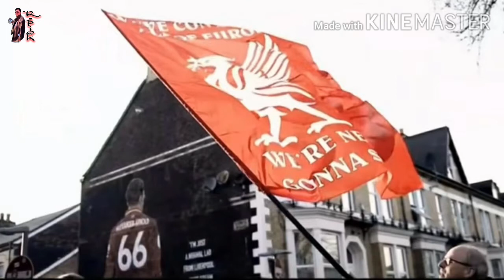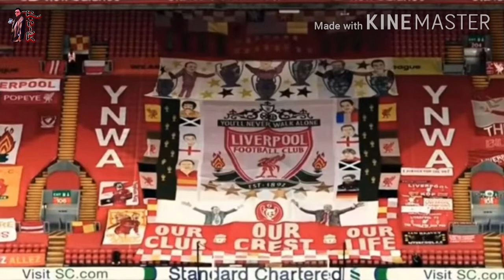ติอาโกอัลคันทาราหงส์แดงตัวที่2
"หงส์แดง" ลิเวอร์พูล ประกาศคว้าตัว ติอาโก อัลคันทารา มิดฟิลด์เลือดกระทิงดุของ บาเยิร์น มิวนิก มาร่วมทัพเรียบร้อยแล้ว
วันที่ 18 ก.ย. 63 หงส์แดง ลิเวอร์พูล สโมสรยักษ์ใหญ่แห่งศึกพรีเมียร์ลีก อังกฤษ ประกาศคว้าตัว ติอาโกอัลคันทารา กองกลางทีมชาติสเปนของ "เสือใต้" บาเยิร์น มิวนิก มาสู่ถิ่นแอนฟิลด์ อย่างเป็นทางการ เซ็นสัญญาร่วมงานกัน 4 ปี หรือจนถึงปี 2024
  สำหรับ ติอาโก วัย 29 ปี เหลือสัญญากับ บาเยิร์น มิวนิก อีก 1 ปี แต่เขาแสดงความชัดเจนว่าต้องการย้ายทีมเพื่อออกไปหาความท้าทายใหม่ๆ และมีข่าวเชื่อมโยงกับหลายสโมสรรวมถึง ลิเวอร์พูล และ แมนเชสเตอร์ ยูไนเต็ด แต่เมื่อวันพฤหัสบดีที่ผ่านมาทุกอย่างเริ่มมีความชัดเจนมากขึ้น หลังจากหลายสื่อรายงานตรงกันว่า ลิเวอร์พูล เป็นฝ่ายเข้าวินในดีลนี้ และนักเตะก็เดินทางมาตรวจร่างกายที่เมลวูดผ่านฉลุย
  กระทั่งล่าสุด ลิเวอร์พูล ประกาศยืนยันคว้าตัว ติอาโก มาสู่ถิ่นแอนฟิลด์ อย่างเป็นทางการเรียบร้อยแล้ว ด้วยค่าตัวรวม 25 ล้านปอนด์ และจะสวมเสื้อหมายเลข 6 ลงบู๊ให้กับ หงส์แดง นับตั้งแต่ฤดูกาล 2020-21 เป็นต้นไป โดยถือเป็นนักเตะรายที่ 2 ที่ตบเท้าย้ายมาสู่รังหงส์แดงในช่วงซัมเมอร์นี้ต่อจาก คอสตาส ซิมิกาส แบ็กซ้ายทีมชาติกรีซจากโอลิมเปียกอส.

แหล่งข่าว:ไทยรัฐ ออนไลน์,Liverpool fc.com

กดลิ้งค์ช่องของอาเปี๊ยก ได้ที่นี้ครับ
เข้าเพลย์ลิสต์ นานาสาระ ได้ที่นี้ครับ
ติดต่ออาเปี๊ยกได้ที่